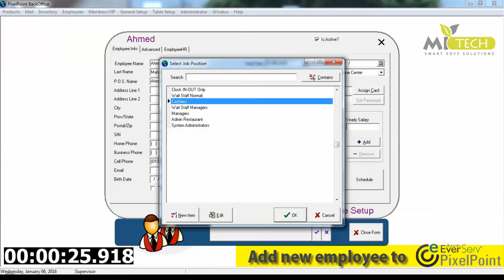PixelPoint POS | Function Guide | ADD New User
Pixel Point POS Restaurant Add new user function, learn how to add new user to PixelPoint POS Software

PIXELPOINT is Amazing, Expert and Awesome POS Software for Restaurant management

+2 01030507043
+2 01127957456